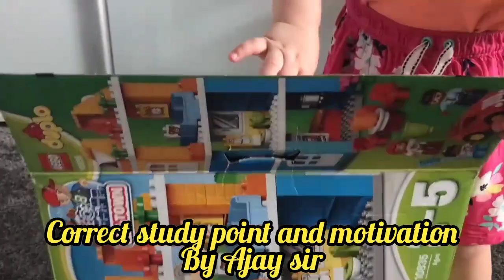अतीत के झरोखे से कुछ पल